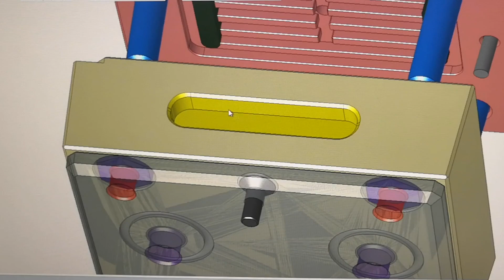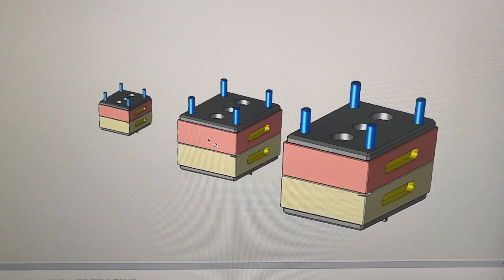Cross Flow Membrane Filtration Cell - Design & Fabrication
The cross flow membrane filtration cell can be flexibly designed depending on your needs. The membrane surface area for the cell can be as small as 16 cm2 and up to 100 cm2. Furthermore, it can be fabricated using materials such as PTFE and 316 stainless steel. Most importantly, it is very economic and practical for lab-scale analyses.